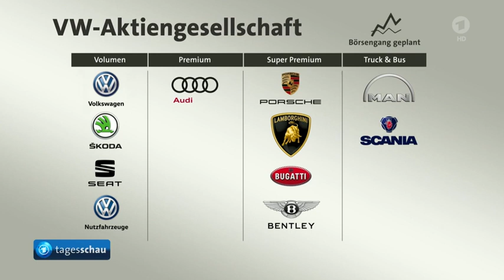13.04.2018 Neuer VW-Chef Herbert Diess will den Konzern flexibler machen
Neuer Chef bei Volkswagen will VW umbauen und den Konzern flexibler machen.
Er will den Konzern verschlanken und die Markengruppen stärken.

Drei Gruppen erhalten künftig mehr Eigenständigkeit .

Volumen mit den Marken: VW, Skoda, Seat, VW-Nutzfahrzeuge
Prämium mit: AUDI
Super Prämium mit: Porsche, Lamborghini, Bugatti, Bentley

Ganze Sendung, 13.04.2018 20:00